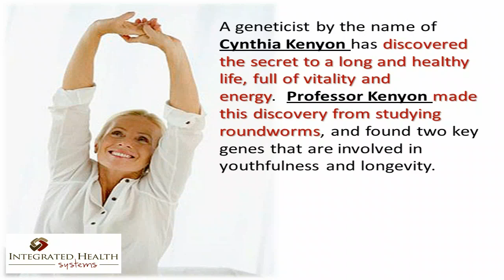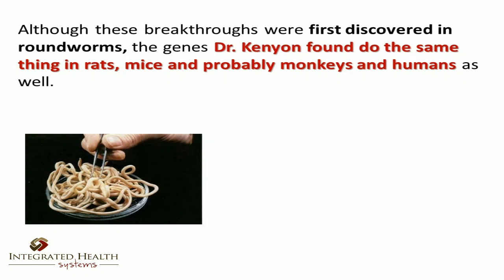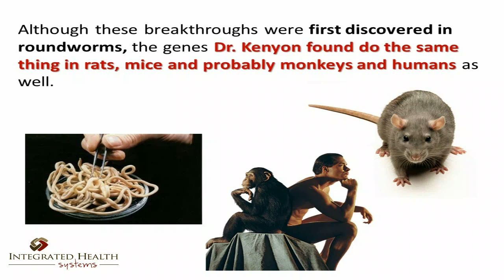The "Sweet-Sixteen" Gene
The "Sweet-Sixteen" Gene Denver Colorado Chiropractor Dr Lindy Vaughn Extraordinary new research has led to some breakthroughs in our understanding of how we age.  It was once thought that ageing was simply a passive process of deterioration that inevitably happened over time, but now researchers are beginning to understand that ageing is actually regulated by your genes.
A geneticist by the name of Cynthia Kenyon has discovered the secret to a long and healthy life, full of vitality and energy.  Professor Kenyon made this discovery from studying roundworms, and found two key genes that are involved in youthfulness and longevity.  The first gene they found they jokingly called the "Grim Reaper".  This is the gene that controls insulin and shortened lifespan when switched on.  What switches this gene on?  Anything that causes insulin to be released; the more insulin you release, the more this gene will be turned-on. Certain foods, such as carbs increase the amount of insulin that is released. The second gene they found is called DAF 16, which the researchers nicknamed "Sweet Sixteen" because of its ability to lengthen lifespan and bring teenage vitality to the worms.  Turning down the "Grim Reaper" gene actually switches on this "Sweet Sixteen" gene.  DAF 16 sends messages to turn on repair and renovation genes.  This gene also boosts the immune system, increases the supply of natural antioxidants, and up regulates the production of proteins that are involved in skin and muscle repair. This gene can be turned on by eating foods that result in minimal insulin release.
Although these breakthroughs were first discovered in roundworms, the genes Dr. Kenyon found do the same thing in rats, mice and probably monkeys and humans as well.  Dr. Kenyon believes this so much that she has made her own diet and lifestyle changes in order to control insulin release thereby down regulating the "Grim Reaper" gene and switching on the "Sweet Sixteen" gene.   Controlling insulin is just one of many healthy lifestyle guidelines that can control the way your body ages.  Researchers are uncovering a multitude of genes that regulate biochemical functions in the body and these almost all of these genes can be turned on or off based on nutritional and lifestyle choices.  We have amazing genetic potential, and the right healthcare provider can help you make the changes that will help you to realize that potential.